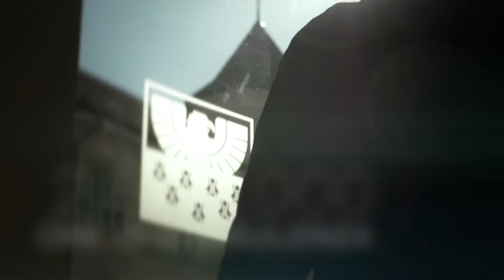Image video Cassa di Risparmio di Bolzano ITA